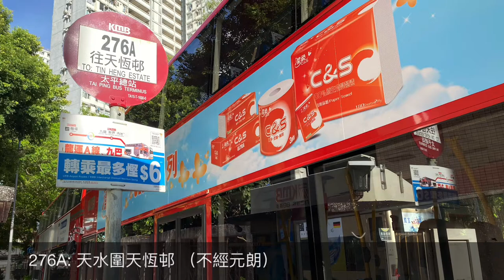車站任我行 HK Station Journey (44) 上水太平邨 Sheung Shui Tai Ping Estate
每一個車站，都有各自的故事，不妨用短短數分鐘，去感受香港另一個面貌。

A transport station is not only served for passengers. Let’s find what’s interesting behind the stations at HK.